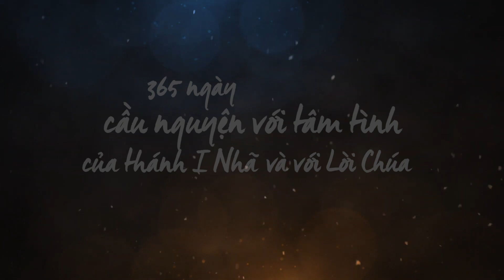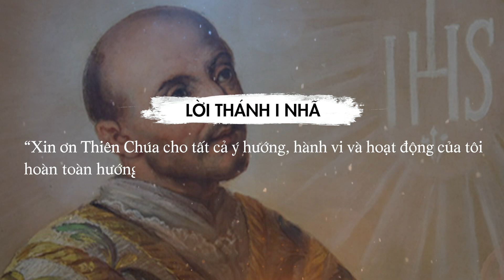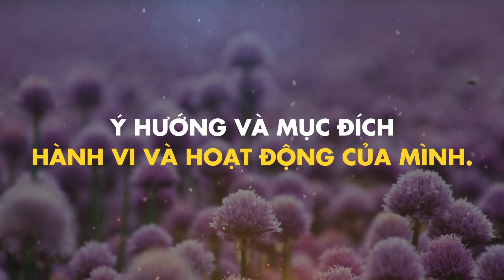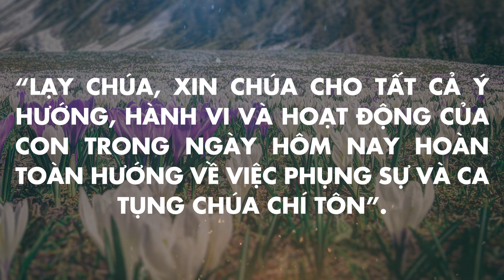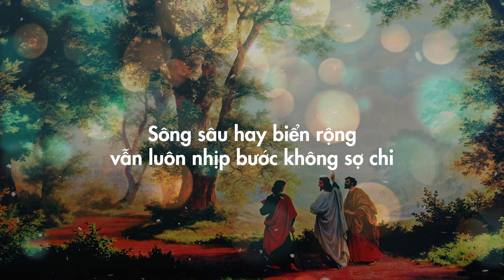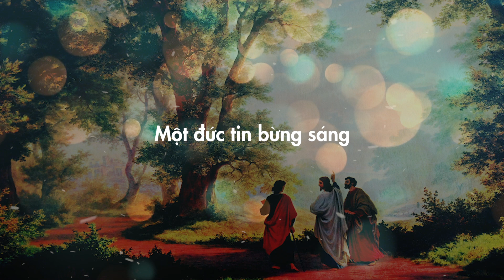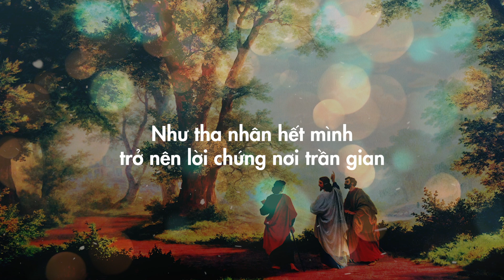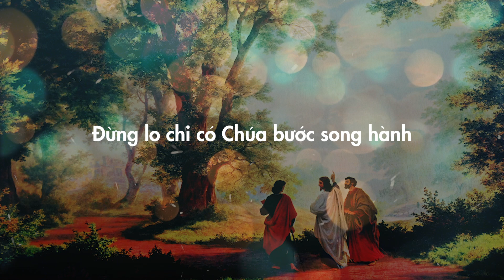[365 ngày sống linh đạo I-nhã] Ngày 15.09